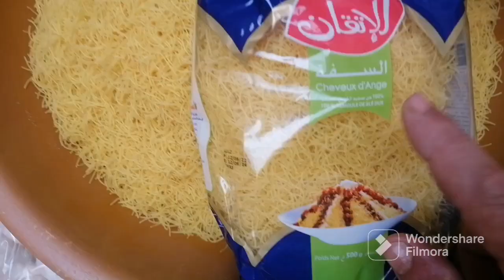جوج عراس🇲🇦 في عرس والعبدي قدها ونص تحت طلبكم 👈سفة الشعرية أكسبريس 💪جوج فورات🤔تحضرات العرس الكبير 💯